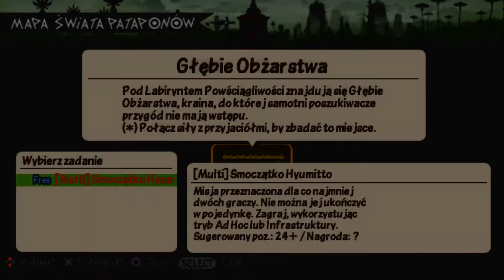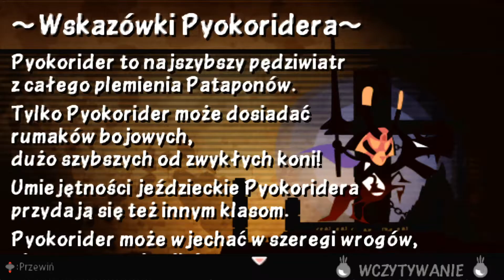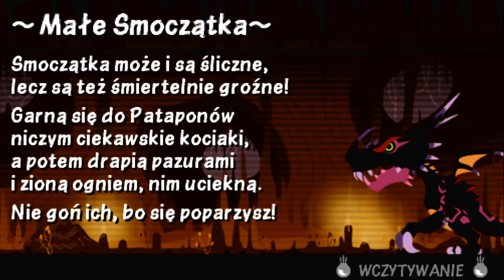Gramy w Pata 3 - Bonus 2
Przepraszam za to, że popsułem taką fajną sztuczkę związaną z pikusiem. Ale na pocieszenie mogę dodać, iż udało mi się ją nagrać na którymś z moich starszych filmików.